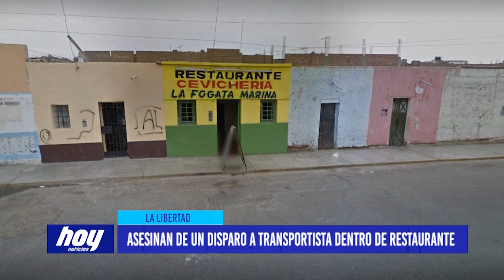Asesinan de un disparo a transportista dentro de restaurante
Un transportista de carga pesada fue asesinado en la provincia de Pacasmayo. Los familiares llegaron a la morgue para recoger el cuerpo y pidieron que su muerte no quede impune.

Jherson Johan Chunga Azañero de 32 años de edad fue asesinado de un disparo en el estómago dentro del local conocido como “La fogata” en la provincia de Pacasmayo, mientras que su hermano resultó herido en la pierna.  Se supo que la víctima habría sostenido una gresca con un sujeto que sin mediar palabra le disparó.

Sus tíos, quienes esperaban en la morgue de Trujillo, contaron que Jherson trabajaba como transportista de carga pesada y se reunió con su hermano y amigos, previo al cumpleaños de su padre.

El fallecido era el menor de tres hermanos y deja en la orfandad a una niña de seis meses de edad. Sus familiares piden justicia.

La captura del asesino sería cuestión de horas, pues tras la manifestación de los testigos ya habría sido identificado.